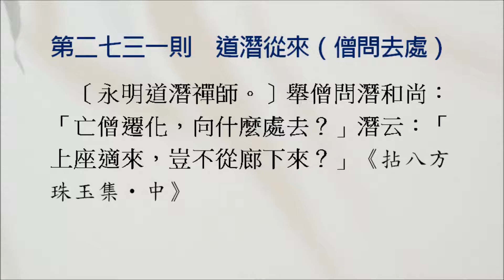禪宗公案 2731則：道潛從來（僧問去處）。「亡僧遷化，向什麼處去？」「上座適來，豈不從廊下來？」